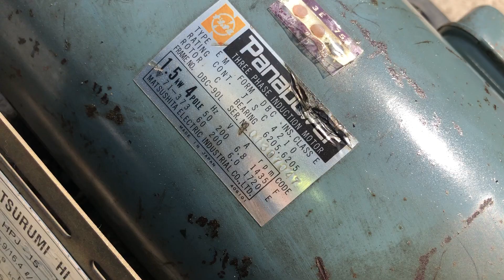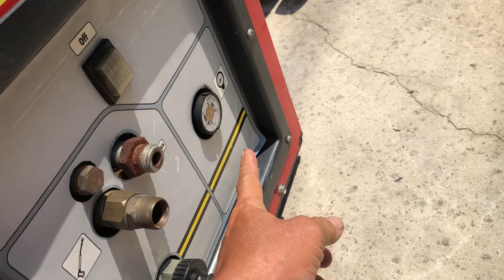Hàng Nhật bãi,các loại máy nén áp cao,máy rửa xe,máy nén khí ,máy phát điện,máy xới lh 0904545131